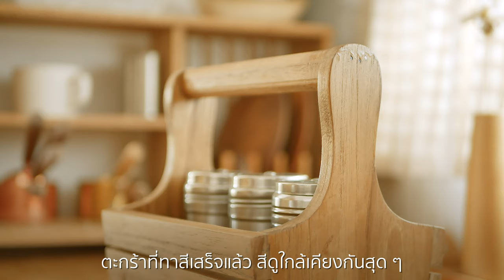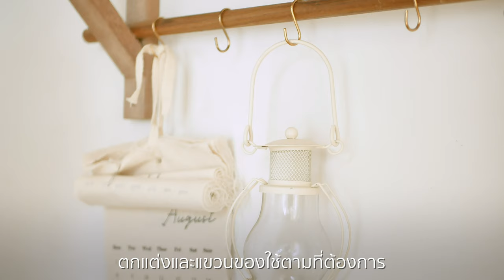เคล็ดลับการทาสีไม้ธรรมดาให้เป็นสีไม้โอ๊ค 🚪 | เติมความอบอุ่นให้บ้านด้วยงานไม้ | Vlog | Tips & Tricks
เคล็ดลับการย้อมสีไม้ให้เป็นสีโอ๊คธรรมชาติ
ตกแต่งบ้านด้วยเฟอร์นิเจอร์ไม้
เพื่อเพิ่มโทนสีอบอุ่นให้กับบ้าน